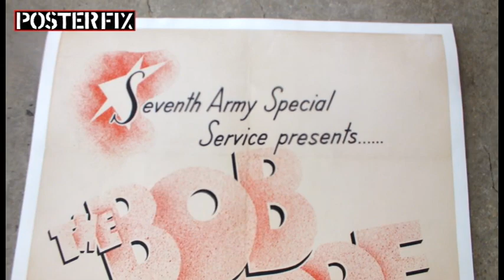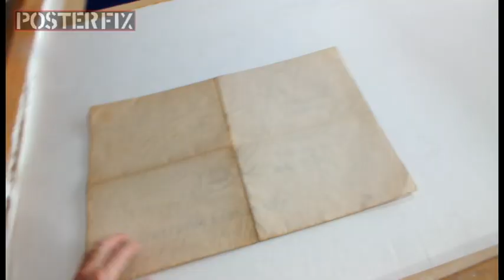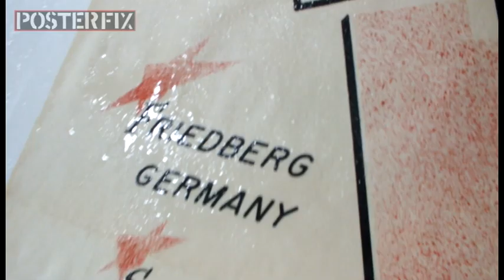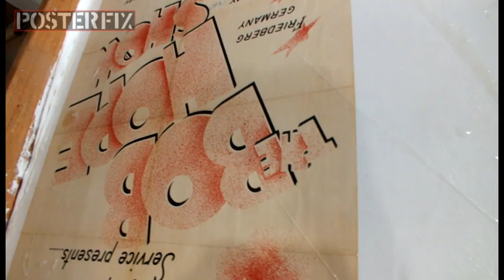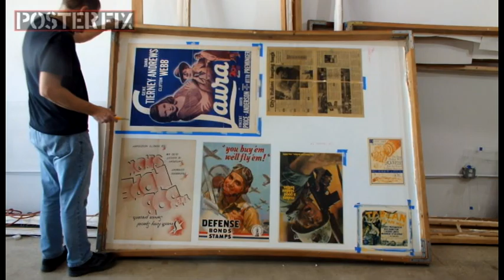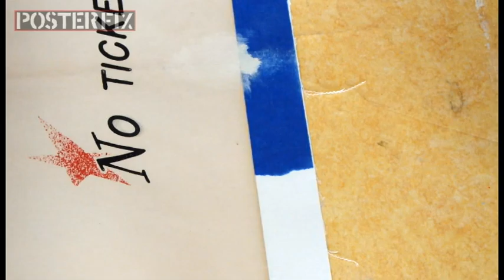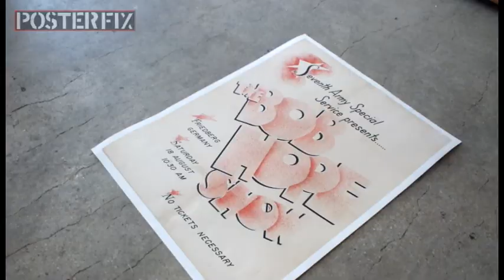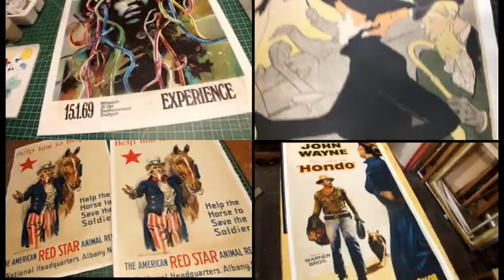Bob Hope USO Show - August 1945 German Poster Fix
A Rare original poster from 1945 printed in Germany advertises the Bob Hope Show for the American troops. It came to Posterfix with stains and creases and we restored it on a Linen Backing. A rare poster printed in limited numbers follows the German size A-1 format.